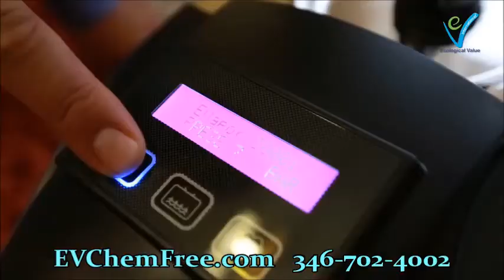THE BEST STEAM CLEANING COMPANY IN HOUSTON TEXAS FOR CHILDREN'S TOYS!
THE BEST STEAM CLEANING COMPANY IN HOUSTON TEXAS FOR CHILDREN'S TOYS! more attention it calls out to curious kids. There are things that can be done to reduce the risk of your child tampering with dangerous cleaning products at home. Simple things like closing the door to utility rooms and putting an affordable doorknob guard on the door could save you a trip to the emergency room.

Pay Attention to Labels If a cleaning product or chemical is harmful or you need to be careful using it, it will likely THE BEST STEAM CLEANING COMPANY IN HOUSTON TEXAS FOR CHILDREN'S TOYS! potentially dangerous effects. Cleaning products should not be put in food or drink containers. This separates the label from the cleaner and anyone can mistake clear or colored liquids as drinkable.

Storing THE BEST STEAM CLEANING COMPANY IN HOUSTON TEXAS FOR CHILDREN'S TOYS! can't reach them.

Helpful Tips for Safety at Home Tip 1: Cleaning materials should always be stored out of the reach of children and pets.Tip 2: Install child-proof latches on under-sink THE BEST STEAM CLEANING COMPANY IN HOUSTON TEXAS FOR CHILDREN'S TOYS! cleaning, take only the proper amount you need from the container, seal the container back up and store the container away immediately. Use the proper equipment for handling the cleaning supply material, as recommended on the label. If the label says wear protective gear, gloves or THE BEST STEAM CLEANING COMPANY IN HOUSTON TEXAS FOR CHILDREN'S TOYS!

Keep Your Child Safe from Household Cleaners and Chemicals › blog › rn-remedies › keep-your-child-s...
Keep Your Child Safe from Household Cleaners and Chemicals ... The more “sparkly” the household cleaner or label, the more attention it calls out to curious kids. ... Always close and put away the cleaning supply if you are interrupted. You do ...

Household Safety: Preventing Poisoning (for ... - Kids Healthkidshealth.org › parents › safety-poisoning
Here's how to protect your kids from ingesting a poisonous substance. ... know what medicines are there and help to get them out of your child's reach. ... When you're cleaning or using household chemicals, keep a close watch on the ... Some products around the house have alcohol and need to be kept away from kids:.

Keeping Kids Safe From Household Chemicals - Healthy ... › tips-for-children
Jan 7, 2010 - Household chemicals pose a serious health threat to children. ... household chemicals should be kept out of children's reach — either stored on a ... Even with the best efforts to keep children away from household chemicals, ...